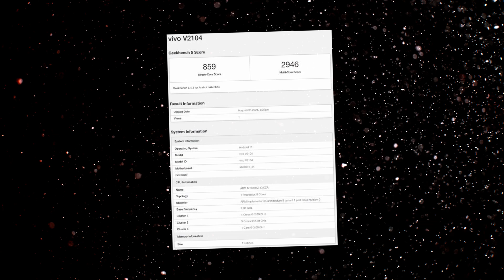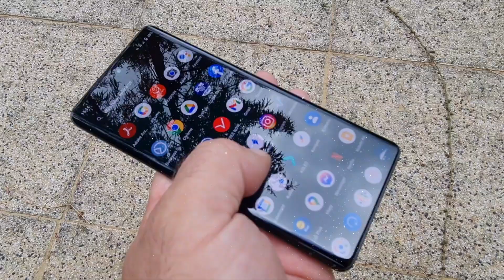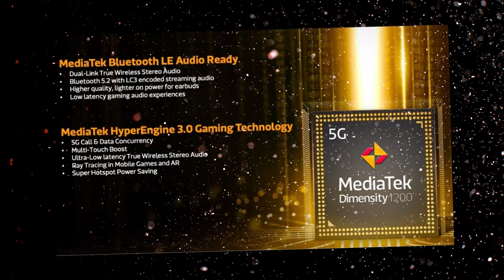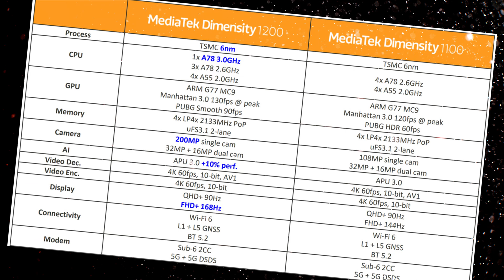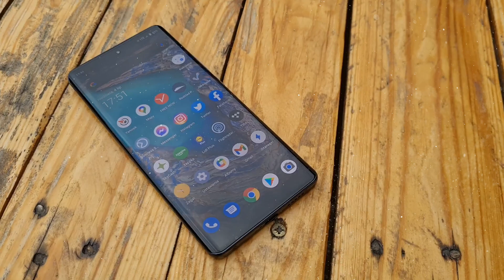Vivo X70 - 👏 уникальный смартфон 👌 основной конкурент 💥 OnePlus 9 и Galaxy S21 FE 💥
Говорится о применении процессора MediaTek Dimensity 1200. Это решение объединяет восемь ядер с частотой до 3,0 ГГц, графический ускоритель Mali-G77 MC9 и модем 5G со скоростью передачи данных до 4,7 Гбит/с. В тесте отметилась модель Vivo X70, несущая на борту 12 Гбайт оперативной памяти. В продажу, вероятнее всего, поступят и другие модификации, в частности, с 8 и 6 Гбайт ОЗУ.

👏Получи US $8.00 👍купонами на первый заказ на AliExpress перейдя по ссылке

channel - mgsmpl